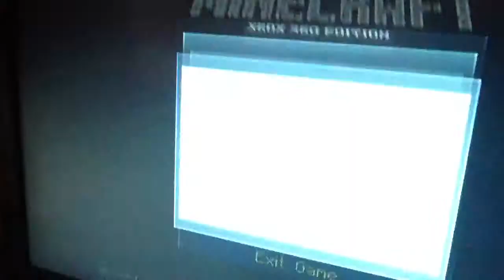Pt1 Jessica blows up everything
Sorry we didn't have a camera stand